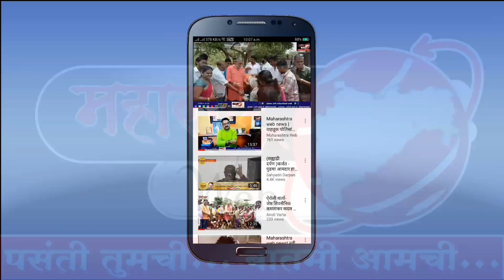Maharashtra web news! Airoli sports association organised by biggest HR meet on 6 Oct.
Background music uploaded only on song promotion